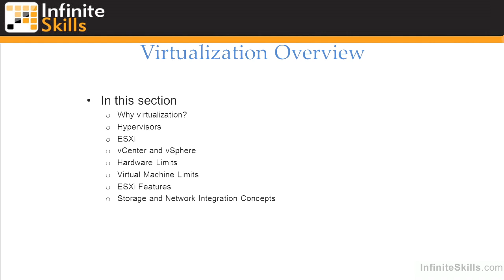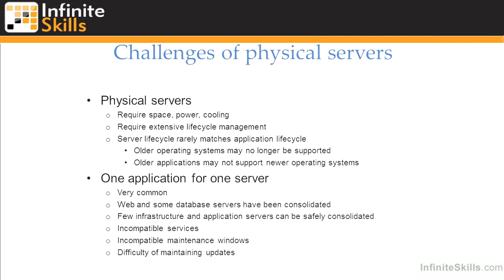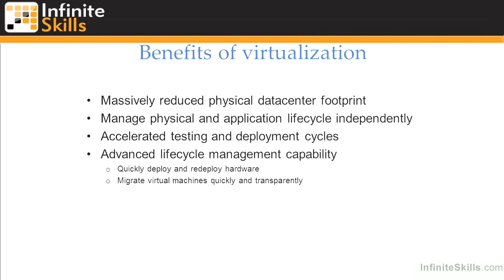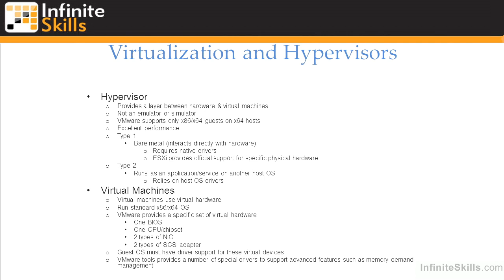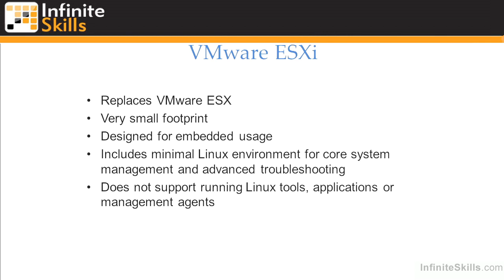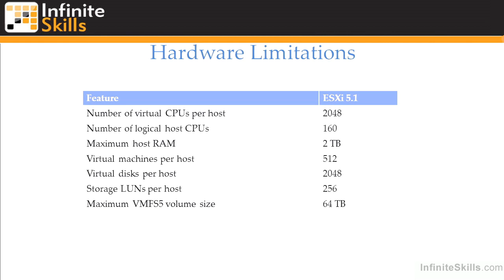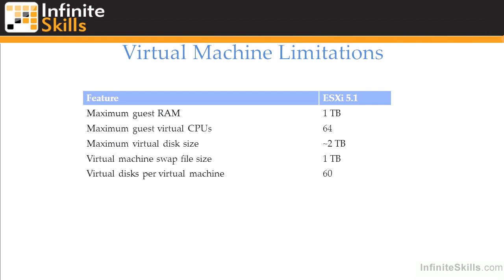VMware ESXi & vSphere 5.1 Admininstration Training : Virtualization Overview Part 1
Virtualization Overview Part 1

VMware ESXi & vSphere 5.1 Admininstration Training Videos

A Practical VMware Training Course That Teaches Real World Skills

In this project-based VMware ESXi & vSphere 5.1 Admin video tutorial series, you'll quickly have relevant skills for real-world applications.

Follow along with our expert instructor in this training course to get:
 + Concise, informative and broadcast-quality Learning VMware ESXi & vSphere training videos delivered to your desktop
 + The ability to learn at your own pace with our intuitive, easy-to-use interface
 + A quick grasp of even the most complex Learning VMware ESXi & vSphere subjects because they're broken into simple, easy to follow tutorial videos

Practical working files further enhance the learning process and provide a degree of retention that is unmatched by any other form of Learning VMware ESXi & vSphere tutorial, online or offline... so you'll know the exact steps for your own projects.

SKU: 01795 | Duration: 6.5 hours - 53 tutorial videos
Date Released: 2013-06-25 | Instructor: Glen Martin

 01. Installation And Initial Configuration
 0101 Introduction to VMWare vSphere Administration
 0102 About The Author
 0103 Virtualization Overview - Part 1
 0104 Virtualization Overview - Part 2
 0105 Virtualization Overview - Part 3
 0106 Installing ESXi
 0107 Configuring ESXi With DCUI Interface
 0108 ESXi Shell Commands
 02. Working With the vSphere Client
 0201 Installing vSphere Client
 0202 Managing Hosts With vSphere Client - Part 1
 0203 Managing Hosts With vSphere Client - Part 2
 03. Networking
 0301 Introduction To Networking
 0302 Adding Port Groups And VMKernel Ports
 0303 Network Traffic Shaping And Load Balancing
 04. Storage
 0401 VMFS File System
 0402 Configuring iSCSI
 0403 Storage Path Selection
 0404 NFS Datastores
 05. Virtual Machines
 0501 Creating Virtual Machines: Windows 2008 R2 X64
 0502 Installing VMware Tools
 0503 Virtual Machine Settings
 0504 Virtual Machine Snapshots
 0505 Virtual Machine Settings For Performance
 0506 Optimizing Performance With Paravirtual Devices
 06. vCenter
 0601 vCenter Install
 0602 Adding Host To vCenter
 0603 vCenter Server Settings
 0604 Roles And Permissions
 0605 Configuring Alarms
 0606 Scheduled Tasks
 0607 Events And Logs
 0608 Deploying Virtual Machines From Templates
 07. vSphere Web Client
 0701 Installing vSphere Web Client
 0702 Using vSphere Web Client
 08. Performance
 0801 Performance Graphs
 0802 Using ESXTOP
 0803 Resource Reservations And Limits
 0804 Resource Pools
 09. vMotion
 0901 Storage vMotion
 0902 vMotion
 10. Distributed Resource Scheduler (DRS)
 1001 Creating A DRS Cluster
 1002 Configure DRS Cluster
 1003 DRS Recommendations
 11. High Availability (HA)
 1101 Configuring HA
 1102 HA Failover
 12. vCenter Update Manager (VUM)
 1201 Installing VUM
 1202 Configuring VUM
 1203 VUM Baselines, Scanning, And Remediation
 1204 Updating Virtual Machine Hardware And Tools  Using VUM
 13. vSphere Data Protection (VDP)
 1301 vSphere Data Protection Install And Initial  Config
 1302 vSphere Data Protection Backup And Restore
 1303 vSphere Data Protection File Level Restore
 14. Conclusion
 1401 Conclusion

Credits to Infinite Skills